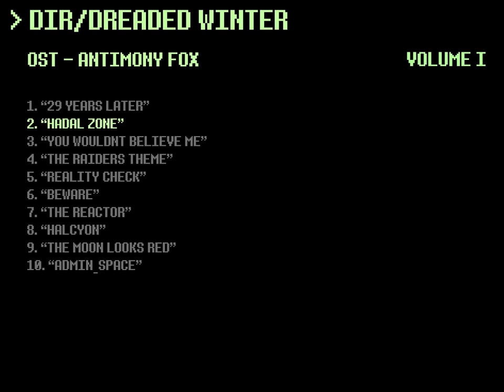Dreaded Winter OST - Hadal Zone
Inscribed